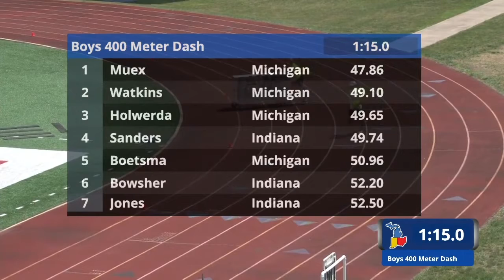12 - 2021 Mid West Meet of Champions - Boys 400